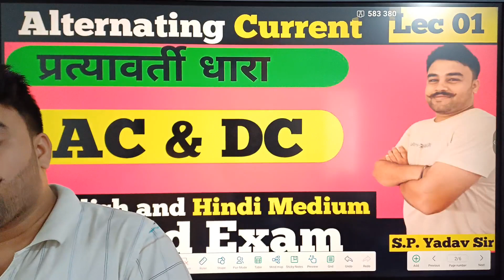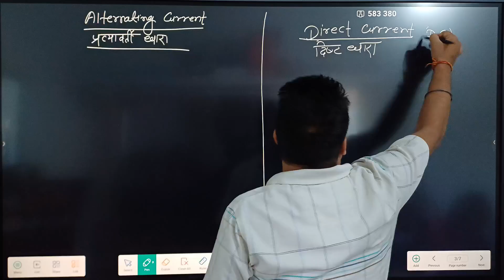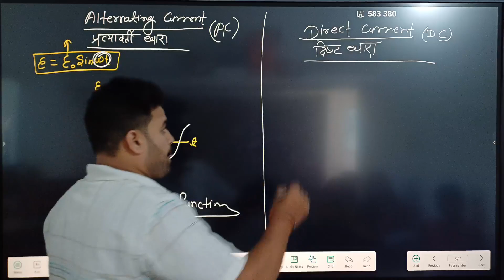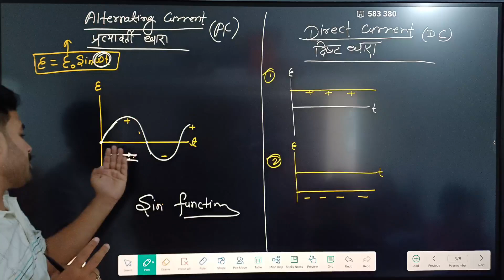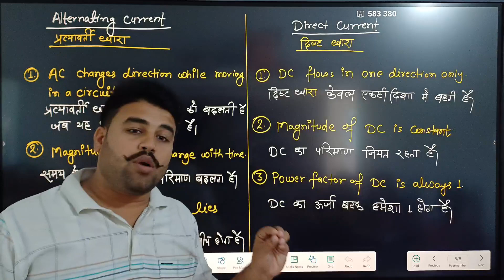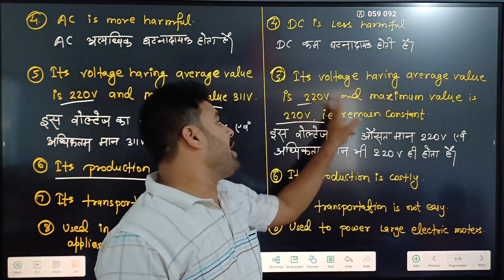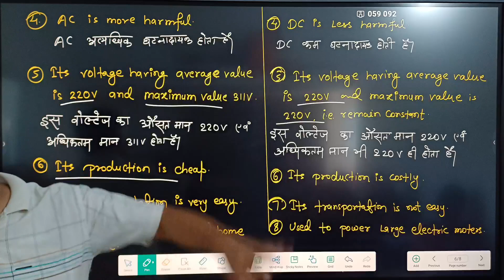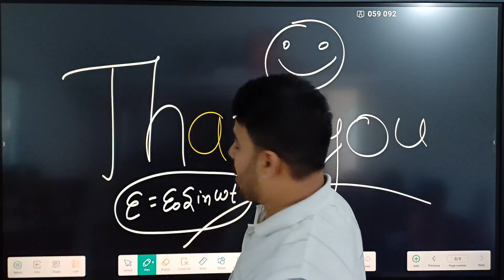Alternating current 01 | प्रत्यावती॔ धारा | 12th physics chap 7 | Difference b/w AC & DC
class 12 physics chapter 7 Alternating current Bihar board
प्रत्यावर्ती धारा और दिष्ट धारा में अन्तर class 12 physics